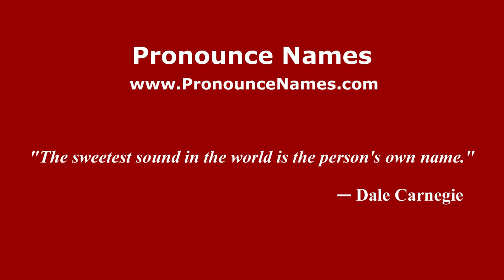How to pronounce Justinus Darmojuwono (Indonesia/Indonesian) - PronounceNames.com